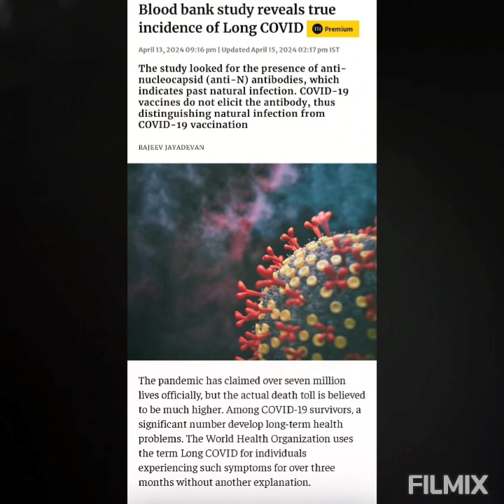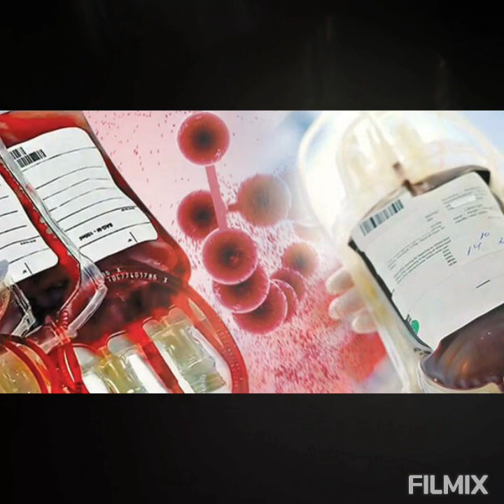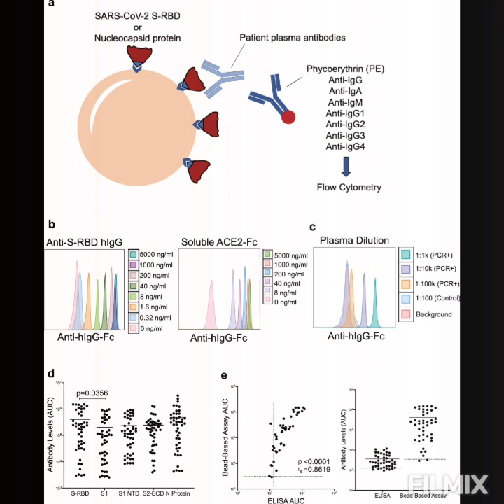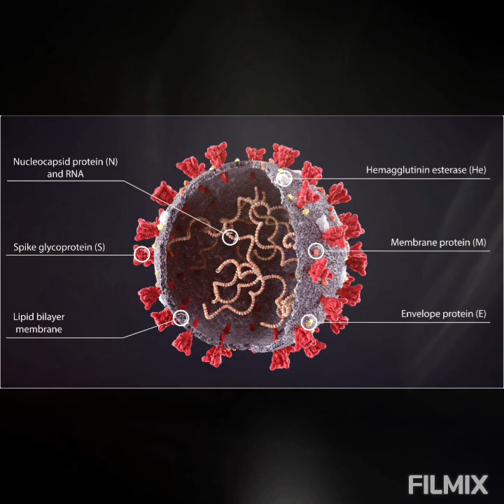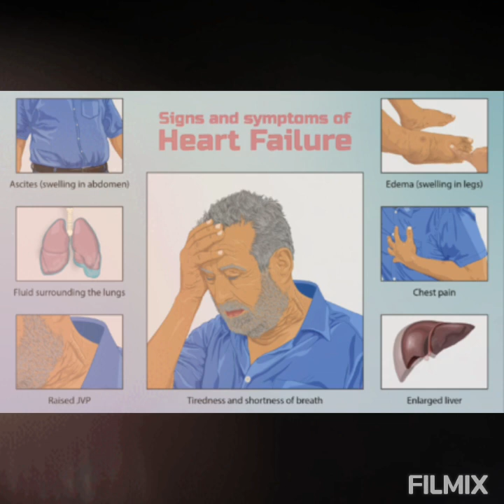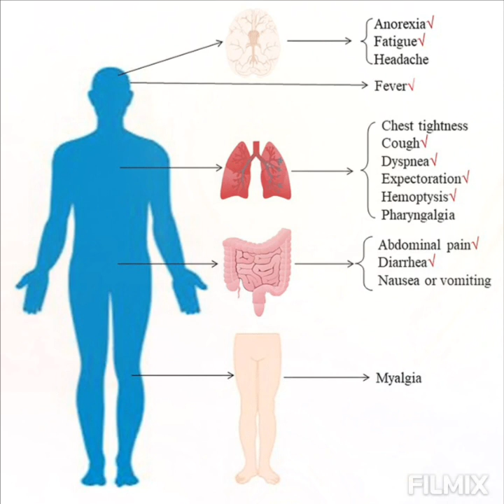Blood bank study reveals true incidence of Long COVID